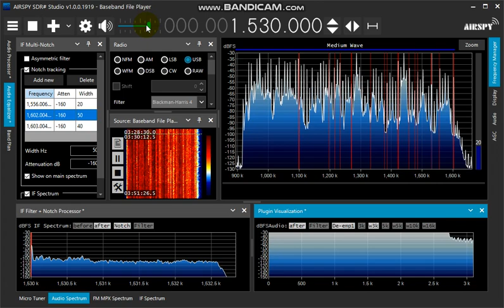1530kHz VOA Sao Tome (Heavy QRM) 2023 Sep 11 0329JST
分かる人には分かる、(*・ω・)(*-ω-)(*・ω・)(*-ω-)ウンウン♪
聞こえたと言って良いのかですがヤンキードゥードゥル
同時間帯1476のTWR-Beninも私には聞こえた ^^) _旦~~
余りにもマニアックすぎてupしません。
茨城県鹿嶋市平井海岸Airspy HF+Discovery +594kHzNotch+GalIso+CMC+北西向けBOG(180ｍ+α)